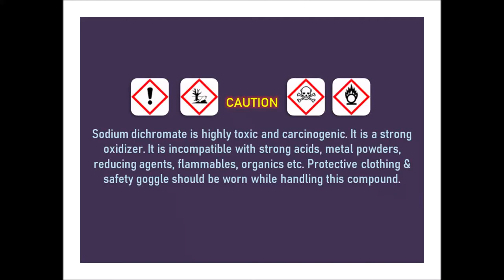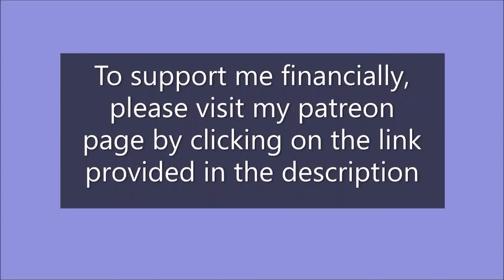Chemical properties of Sodium dichromate (PART I)